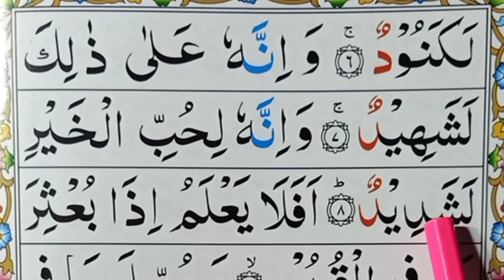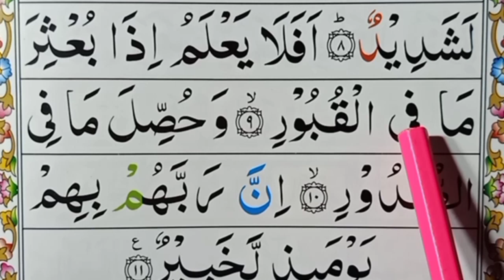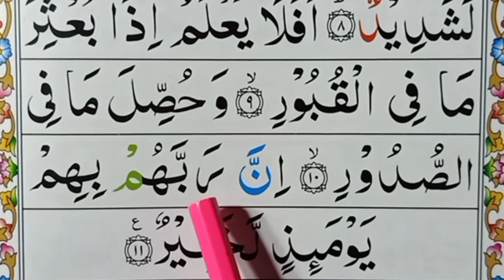Surah al adiyat | surah al adiyat with urdu translation | Word by Word part (2)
Surah al adiyat | al adiyat surah | surah al adiyat with urdu translation | Word by Word part (2) surah al adiyat 100 times#al_quran_class